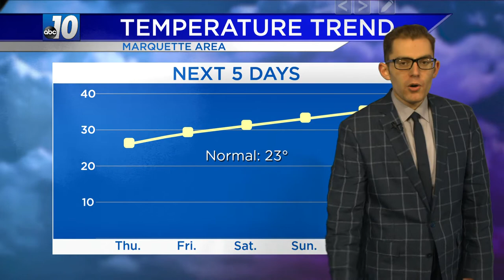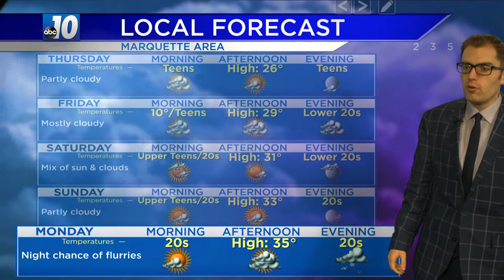Upper Peninsula Weather Forecast - Dec. 30, 2020